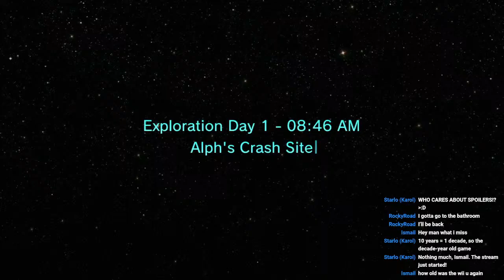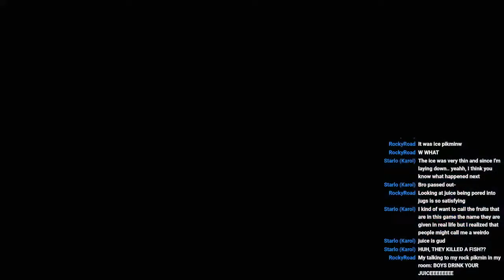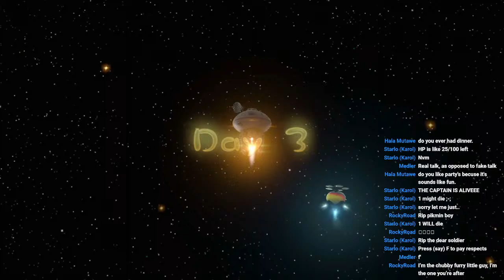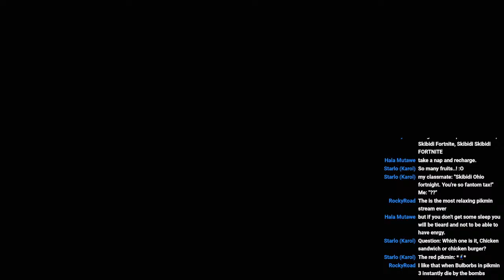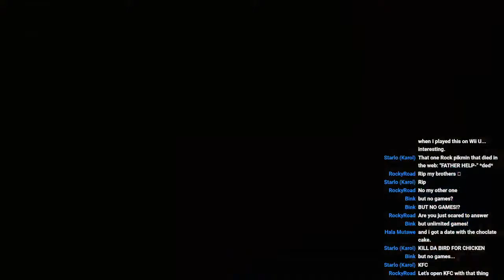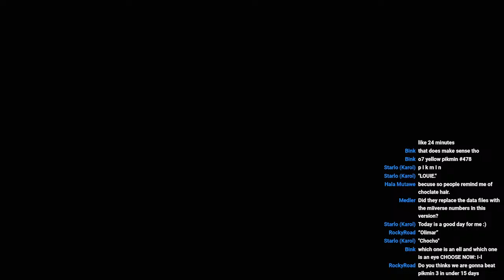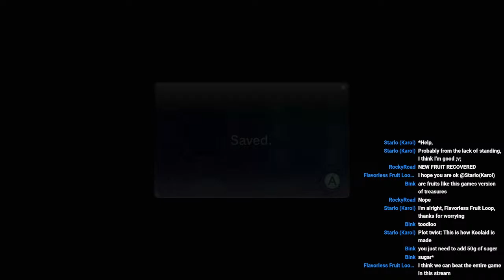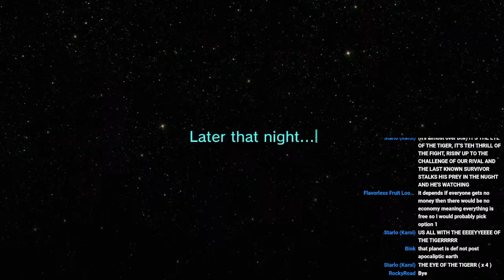PIKMIN 3 BAYYYBEEEEE!!! pikmin marathon!